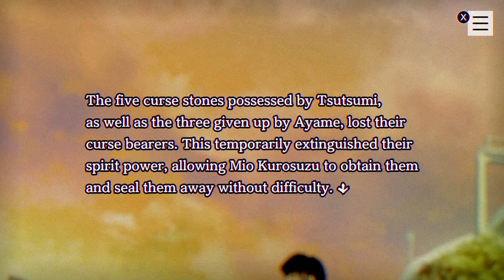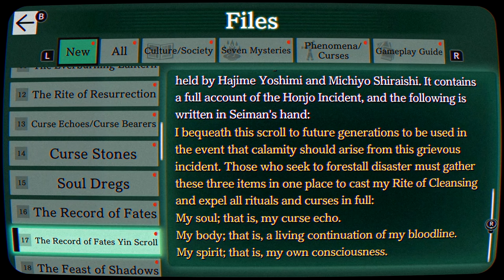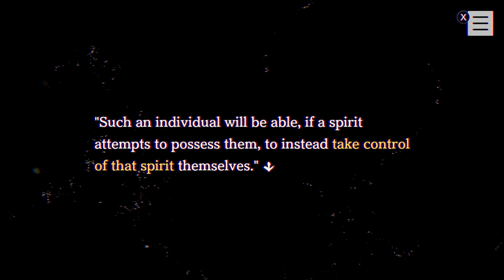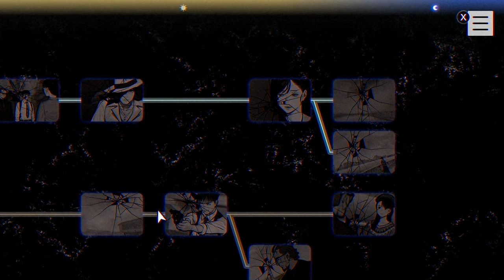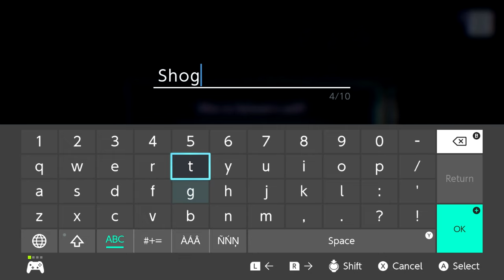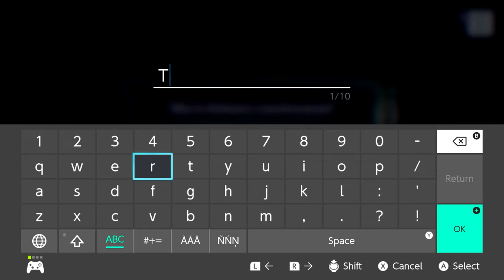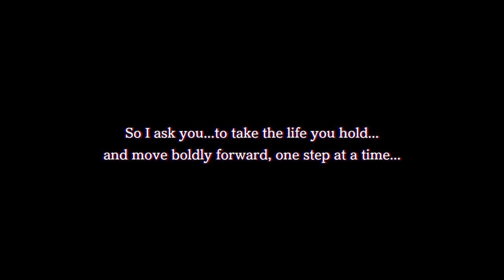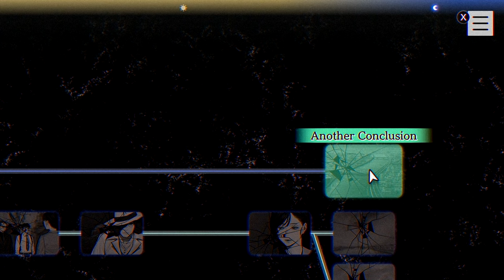The End of the Curse - PARANORMASIGHT w/ UDJ & TheNSCL - FINALE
Now that the game's recovered, let's finish this game for real! It's time to put an end to these curses!
Follow me on Bluesky!